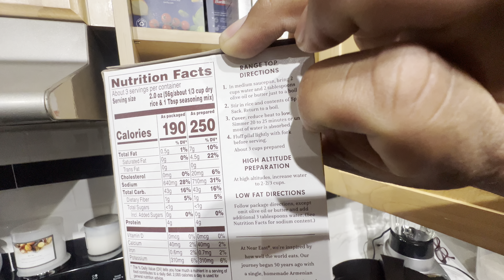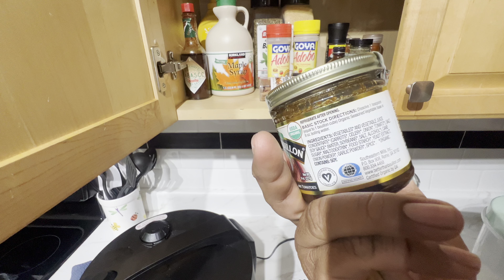Truth Behind What I Eat On Durianrider’s Face